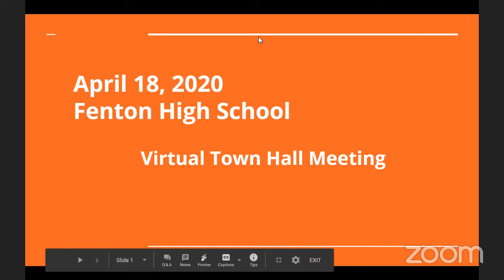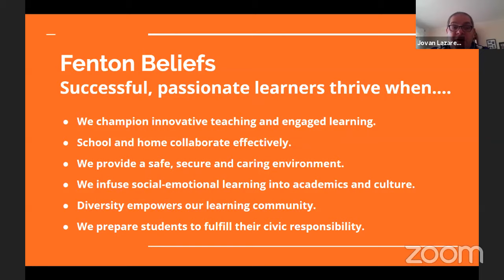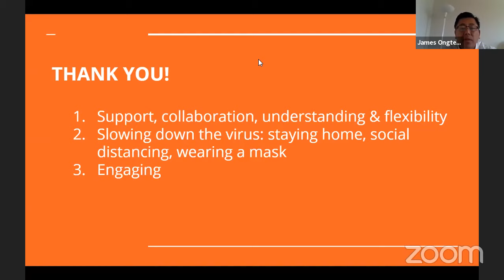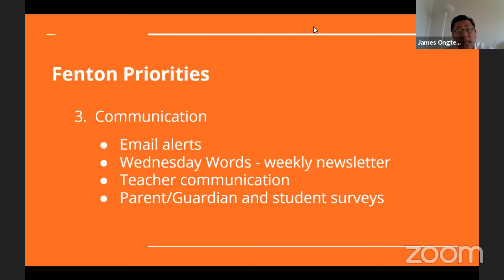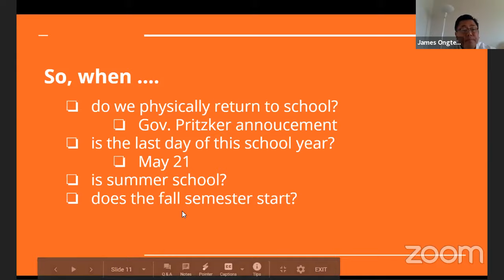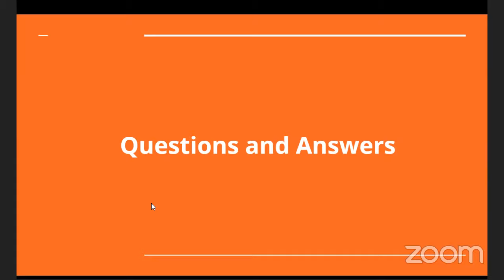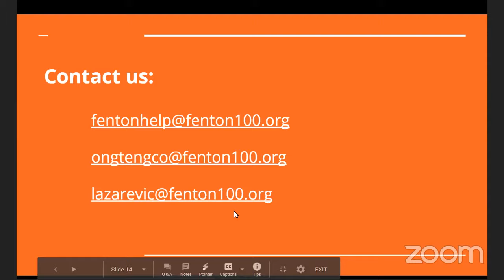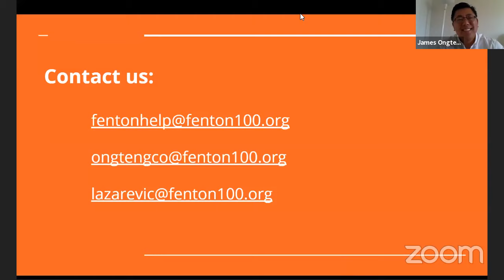Fenton High School District Webinar